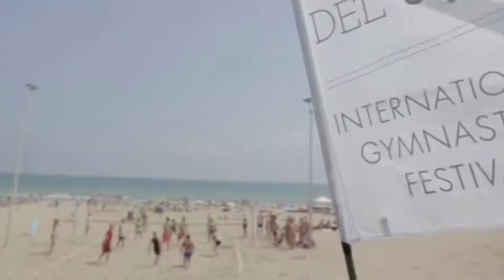Riccione: 30 anni di attività del Ristorante Cristallo